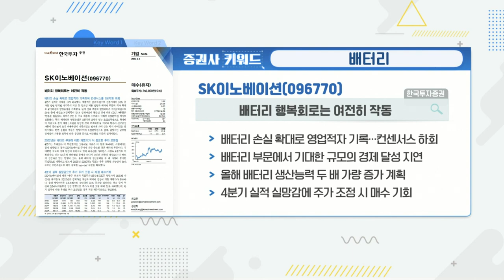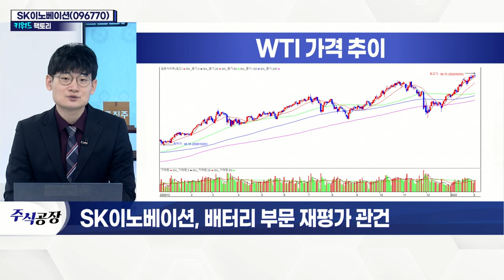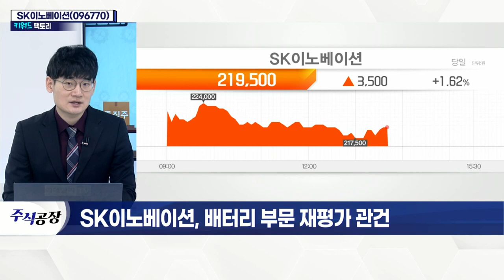SK이노베이션(096770)... 배터리 부문 재평가 관건_키워드 팩토리 (20220203)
SK이노베이션(096770)... 배터리 부문 재평가 관건
- 4분기 영업이익 약 473억 적자… '어닝 쇼크'
- 정유 부문 이익 감소
- 화학 제품 스프레드 악화
- 3분기 대비 '배터리' 부문 영업손실 3배 증가
- 글로벌 원유 수요, 코로나19 이전 수준 회복
- LG에너지솔루션 상장 리스크 반영
- 폐배터리 재활용 시장 본격 진출